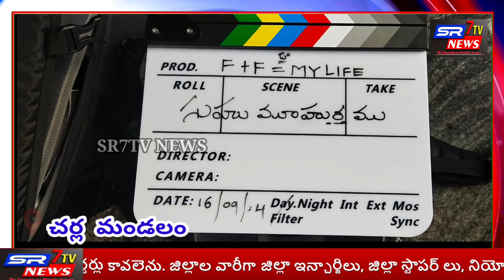ఎఫ్ ప్లస్ ఎఫ్ ఇస్ ఈక్వల్ టు మై ఫ్యామిలీ సినిమా క్లాప్ కొట్టి షూటింగ్ ప్రారంభించిన దర్శక నిర్మాతలు...